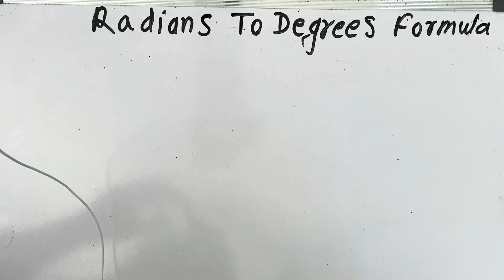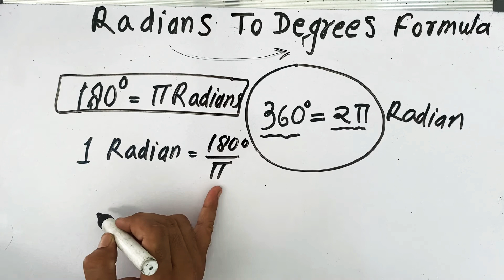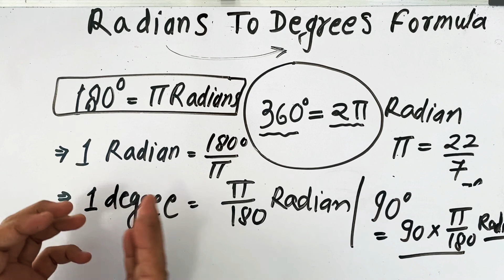Radians to degrees formula in Hindi | Surendra Khilery ￼ | हिंदी में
This video is helpful for Hindi medium Students.
Mathematics By Surendra Khilery (Teacher Name)
Language - Hindi

￼Mathematics videos￼